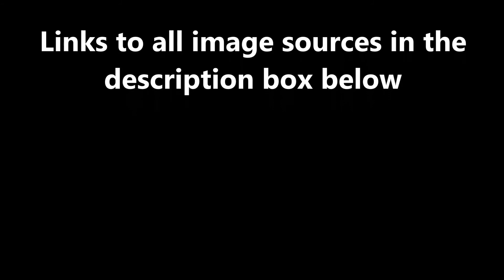The Great Minnesota Get Together Podcast - On A Stick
This is an assignment I am doing for school. It will most likely be removed after I finish the class, so enjoy while it lasts!